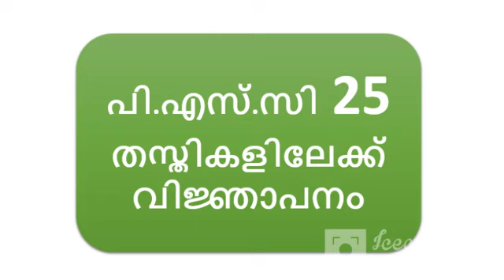kerala psc last date 31 5 2023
►Notification:
►Apply Online:

Recruitment,
Jobs
Kerala Jobs
Railway Jobs
PSC NOTIFICATIONS
SSC NOTIFICATION